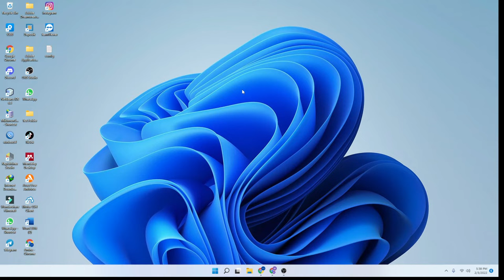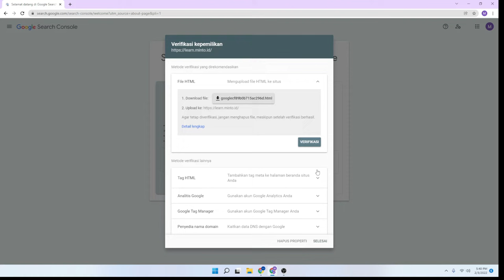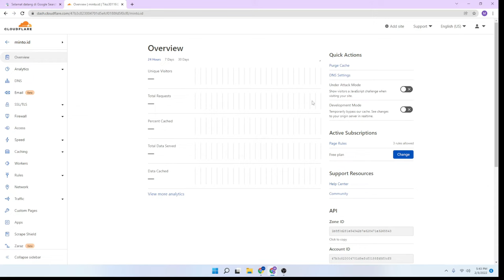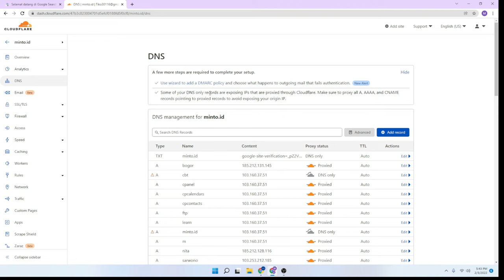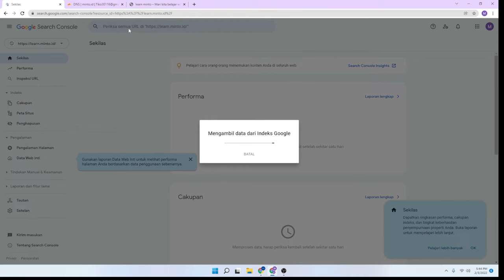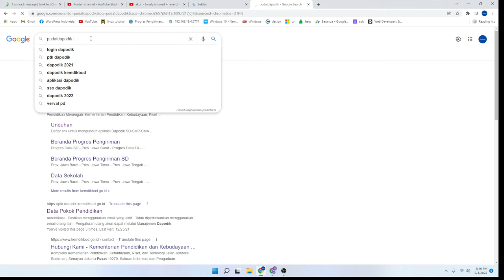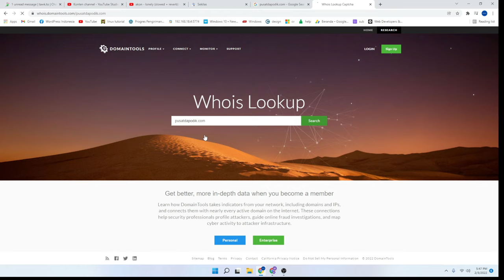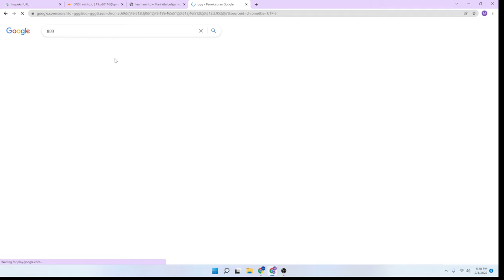Cara Agar Website Muncul di Pencarian Google - DAFTAR GOOGLE SEARCH CONSOLE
Anda memiliki Website Pribadi atau Perusahaan, Namun ketika di cari di google web tersebut tidak ada ?
Di kasus ini anda harus mendaftarkan terlebih dahulu Website anda ke google Search console atau dulu dikenal dengan google webmaster.

Di Video ini Kami akan membahas Cara Agar Website anda Tampil/muncul di Halaman Google.

1.
3. Daftar Google Search Console
4. Konfigurasi Tema dan Plugin Wordpress